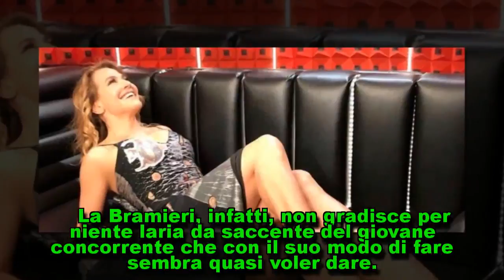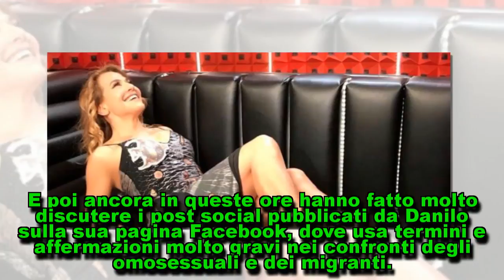Anticipazioni Grande Fratello 15, cambia la programmazione: la decisione choc